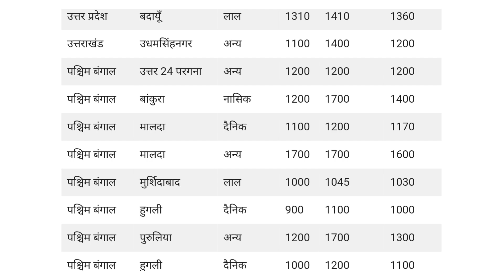29 June 2024 | प्याज मंडी भाव | Onion Prices Today | Pyaj Mandi Bhav